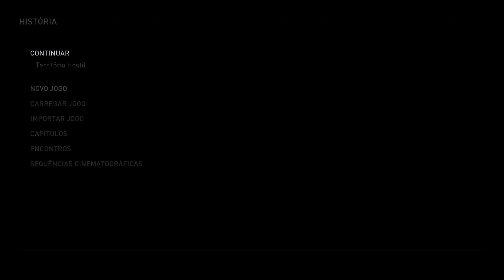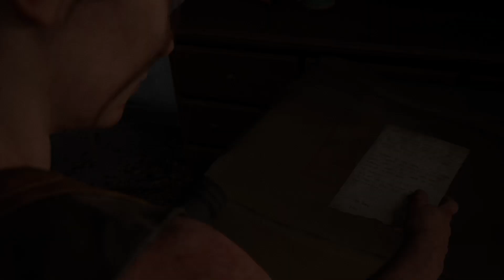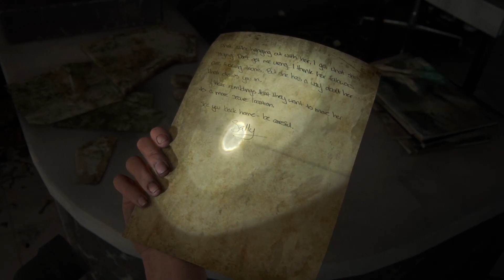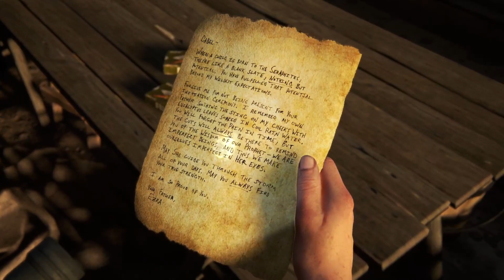The Last of Us part 2 remastered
The last of us part2 walktrough part 17 -- Watch live